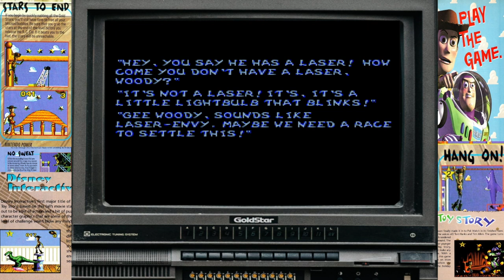Toy Story SNES (Music) - Ego Check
Gameplay: Ego Check Level in Toy Story on the Super Nintendo

Players control Woody through several stages that encompass the entire plot of the film. Several obstacles lie between the player and the goal of each level, including an assortment of enemies. Woody is equipped with a pullstring whip, which will temporarily tie up opponents, letting Woody pass by unharmed. It cannot, however, kill enemies (with the lone exception of Nightmare Buzz, the only boss in the game to be permanently defeated through the whip). This whip can also latch onto certain hooks, letting Woody swing above perilous terrain.